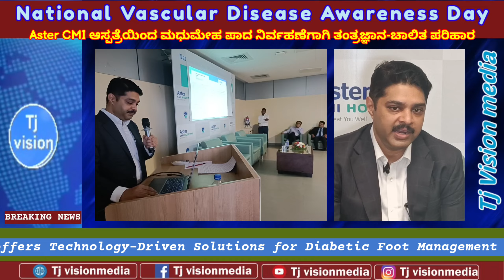National Vascular Disease Awareness Day|Aster CMI Hospital|Solutions|Diabetic Foot Management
National Vascular Disease Awareness Day:
Aster CMI Hospital offers Technology-Driven Solutions for Diabetic Foot Management A Step Towards Amputation-Free Future.